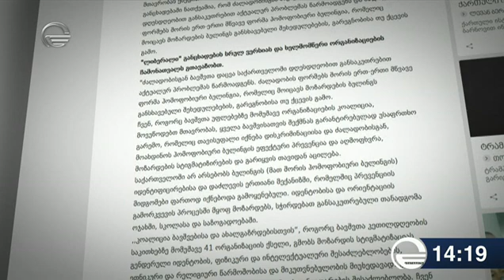ქრონიკა 14:00 საათზე - 17 მაისი, 2018 წელი